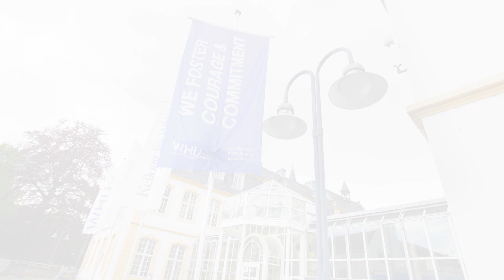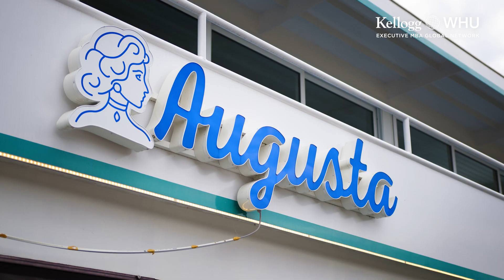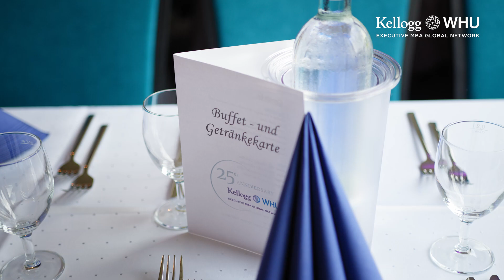The World Meets in Vallendar | EMBA European Elective Module in Germany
The Kellogg-WHU Executive MBA Program is situated in Vallendar, Germany. This unique location certainly stands out among the “big city” campuses within the Kellogg Global Network. A  small town on the banks of the Rhine River between Frankfurt and Cologne, Vallendar offers a special learning environment surrounded by vineyards and castles that are listed as UNESCO World Heritage sites.

Once a year international EMBA students from Kellogg partner schools come to Vallendar for the European Elective module - to learn together, to collaborate, and to build a global network of Kellogg Leaders.

You want to become part of the Kellogg Global Network?